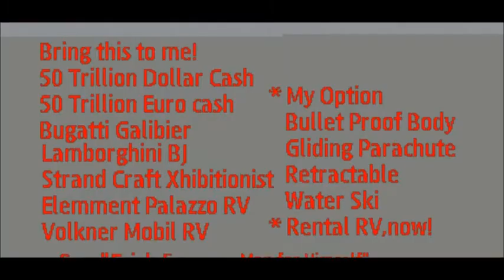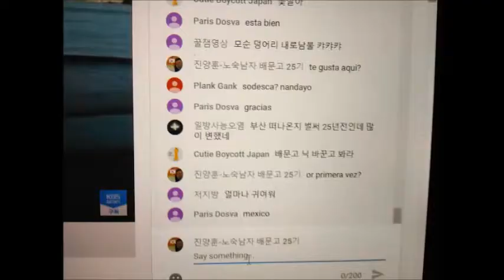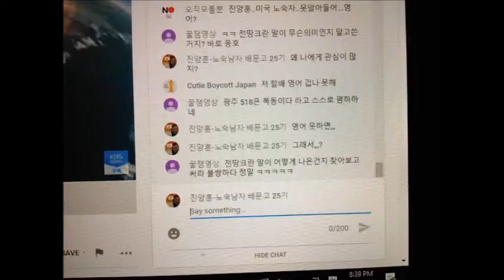My Jul 23,24 2020 Slideshow 2